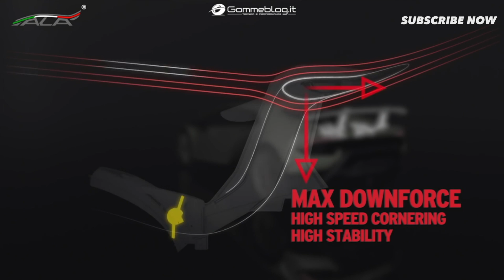Ferrari 488 Pista vs Lamborghini Huracan Performante | HOW To Made a Fast Interior AERODYNAMIC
Ferrari 488 Pista vs Lamborghini Huracan Performante | HOW IT'S MADE AERODYNAMIC

FERRARI 488 PISTA: 0-100 km/h = 2.85 s | Max. Speed = over 340 km/h
LAMBORGHINI HURACAN PERFORMANTE: 0-100 km/h = 2.9 s | Max Speed = over 325 km/h

► Lamborghini Huracán Performante with ALA (Aerodinamica Lamborghini Attiva)

Automobili Lamborghini unveils the Huracán Perfomante at the Geneva Motor Show, combining new lightweight technologies, active aerodynamics with aero vectoring and a new set-up of chassis, all-wheel-drive system and further improved powertrain. The Huracán Performante is the result of Lamborghini innovations, producing a super sports car balanced between achieving the best lap times on a circuit with the most engaging and dynamic road driving.

Ferrari 488 Pista: the synthesis of extreme, track-level power and driving exhilaration for the road. Ferrari 488 Pista - READY TO FIGHT Lamborghini Huracan Performante and Porsche GT2 RS?

The Ferrari 488 Pista (720 HP), which will be unveiled at the upcoming Geneva Motor Show, is the successor to Ferrari’s V8-engined special series – the 360 Challenge Stradale, 430 Scuderia and 458 Speciale – which have received critical acclaim for their performance and undiluted handling.

The Ferrari 488 Pista marks a significant step forward from the previous special series in terms of both sporty dynamics and for the level of technological carry-over from racing. The name is, in fact, a direct homage to Ferrari’s unparalleled heritage in motor sports.

The car’s development evolved directly from the company’s involvement in the FIA World Endurance Championship – in which it has won five Manufacturers’ titles in the GTE class in the six years since the series’ inception – and its 25 years’ experience in running the Ferrari Challenge one-make series.

The Ferrari 488 Pista’s extensive weight saving solutions, along with engine, vehicle dynamics and aerodynamic developments, all derive from Ferrari’s racing cars: the 488 GTE and the 488 Challenge. The result is a car with an uncompromising mission: to offer impeccable track-like performance on and off the road, even when in the hands of non-professional drivers.

How It's made. LIGHTER AND MORE POWERFUL

The new model weighs an impressive 90 kg less (1280 kg dry) than the 488 GTB. This fact, combined with the largest ever increase in engine power for a special series car (+50 cv), sets a new benchmark for Ferrari’s V8 sports cars.
Its engine is the most powerful V8 in Ferrari history and is an extreme evolution of the turbo unit that won the overall International Engine of the Year award titles in both 2016 and 2017.

It punches out 720 cv with the highest specific output of in its class (185 cv/l) and is now lighter too, thanks to solutions adopted from the 488 Challenge. As a result it has a top speed of 340 km/h and sprints from 0-100 km/h in 2.85” and 0 -200 km/h in 7.6”.

► Gommeblog.it CAR TV and PERFORMANCE is a webzine devoted exclusively to the international world of automobile, car news, How It's made videos and Car Factory Production. 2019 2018 interior Ferrari 488 Pista review making of sound mclaren 720s logan paul car throttle